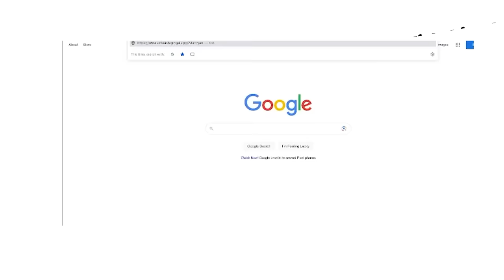Ryan Phillips Virtual Staging A.I.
🌟 Are you ready to transform your living spaces with the power of cutting-edge AI? Look no further because is here to revolutionize your home design game!

Why choose us? Because we're not just the best virtual staging AI on the market today, we're the future of interior design. With just one click, you can breathe new life into your Living Room, Kitchen, Bedroom, Dining Room, and Office.

🏡 Explore a World of Possibilities 🏡
Our virtual staging AI offers a wide range of styles to suit your taste:

🌆 Modern
🪑 Midcentury Modern
❄️ Scandinavian
🇺🇸 American
🌵 Southwestern
🏡 Farmhouse
🏖️ Coastal

No matter your vision, we've got you covered. Say goodbye to costly and time-consuming physical staging and embrace the convenience of virtual staging

today to witness the magic yourself!

Don't miss out on this game-changing innovation in interior design. Your dream home is just a click away.